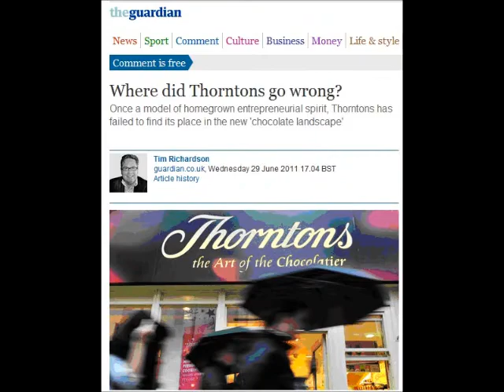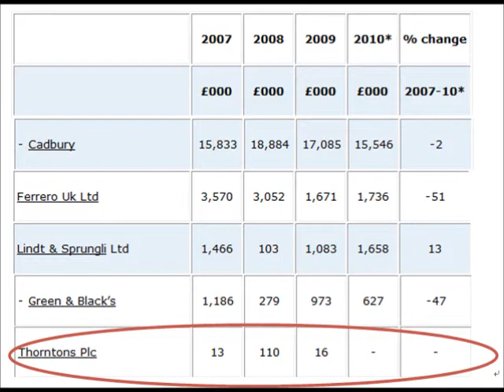FINAL MOVIE FOR THORNTONS FINAL.wmv